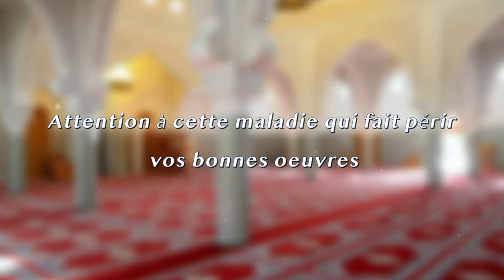Attention à cette maladie qui fait périr vos bonnes oeuvres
➡️ Sujet : Attention à cette maladie qui fait périr
vos bonnes oeuvres
➡️ Date :  13 Mai 2022
➡️ Par : Mohamed Modjho BAH, Imam de la Grande Mosquée Saint Etienne
➡️ Lieu : La Grande Mosquée Mohammed VI de Saint Etienne